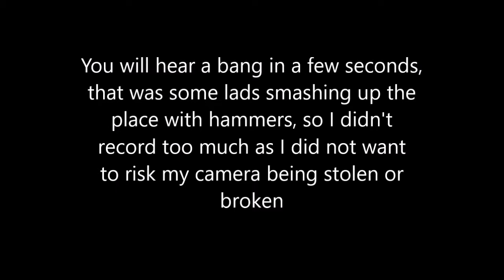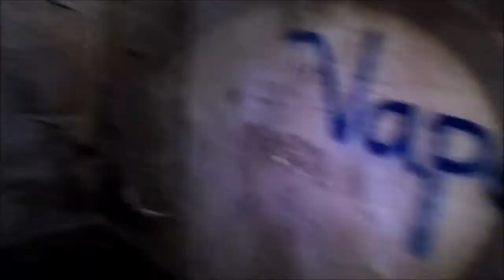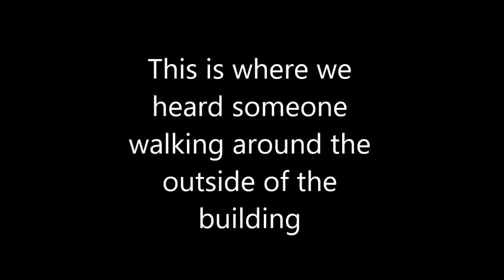LLUESTY HOSPITAL - URBEX